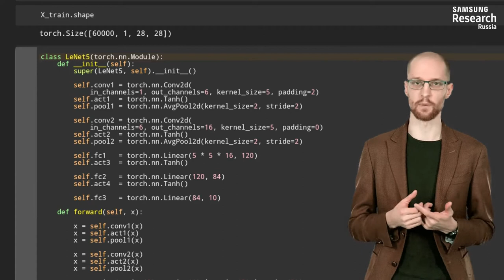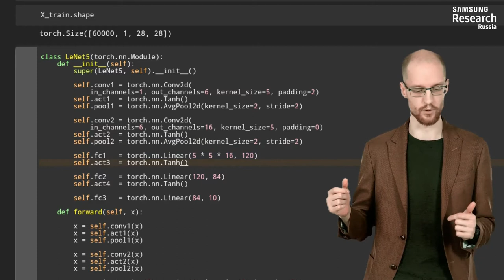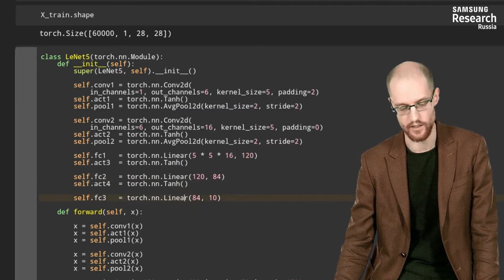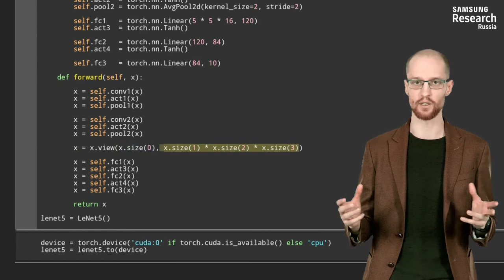Нейронные сети и компьютерное зрение - 134 урок. Распознавание рукописных чисел свёрточной сетью